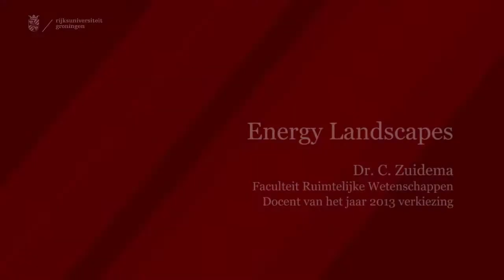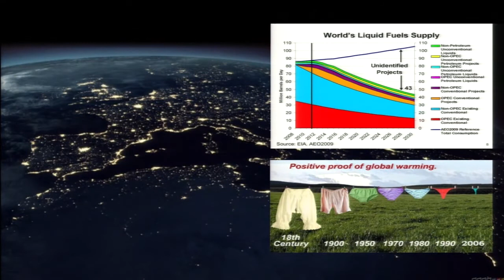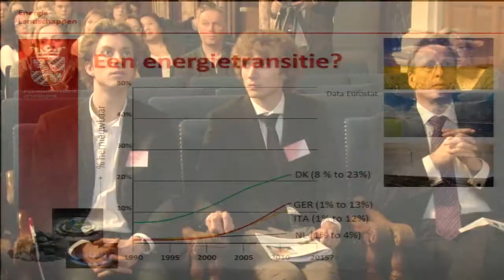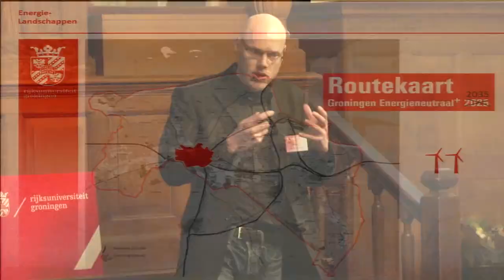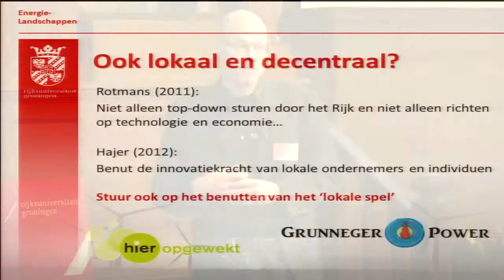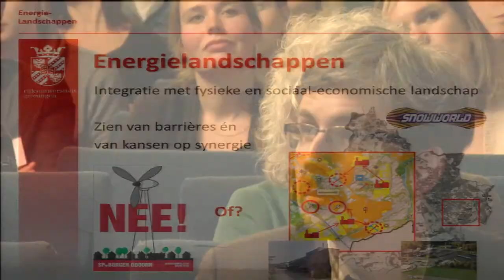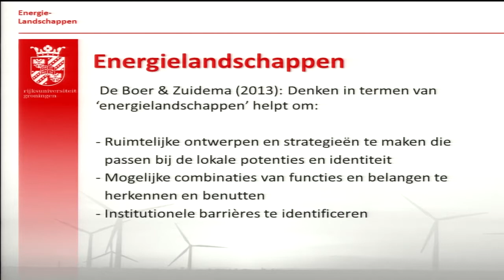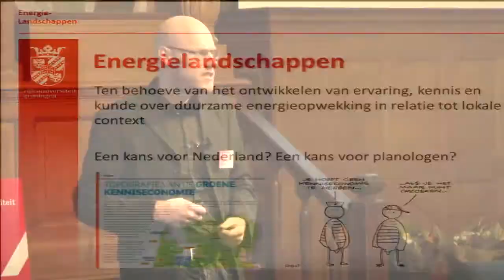Docent van het jaarverkiezing 2013: Christian Zuidema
Docent van het jaarverkiezing 2013: Christian Zuidema, Faculteit Ruimtelijke Wetenschappen